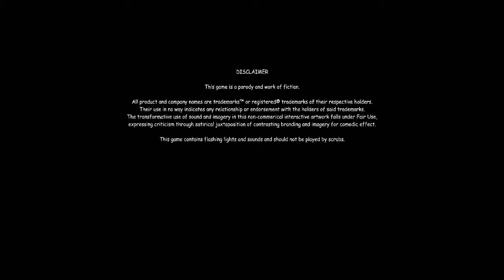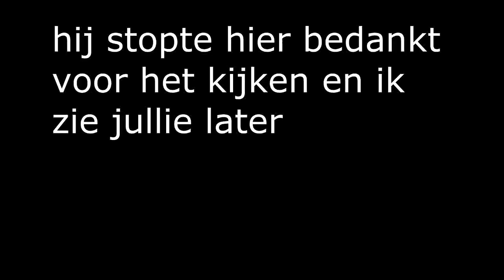game of the year 420 blaze it GET NO SCOPED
bedankt voor het kijken naar deze mlg video like en aboneer dan zie ik jullie later